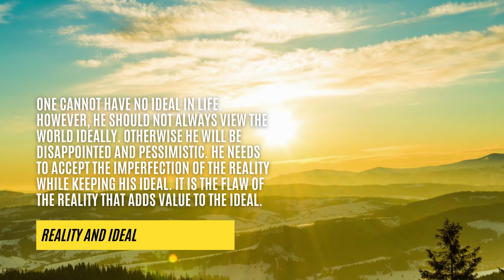Reality and Ideal - 现实和理想（英文）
Reality and Ideal

One cannot have no ideal in life. However, he should not always view the world ideally. Otherwise he will be disappointed and pessimistic. He needs to accept the imperfection of the reality while keeping his ideal. It is the flaw of the reality that adds value to the ideal.

【現實和理想】人不能沒有理想，但不要總帶著理想的眼光看世界，那樣會悲觀失望的。要接納現實的缺陷，同時保有理想。正因為現實的缺陷，才顯得理想之可貴。